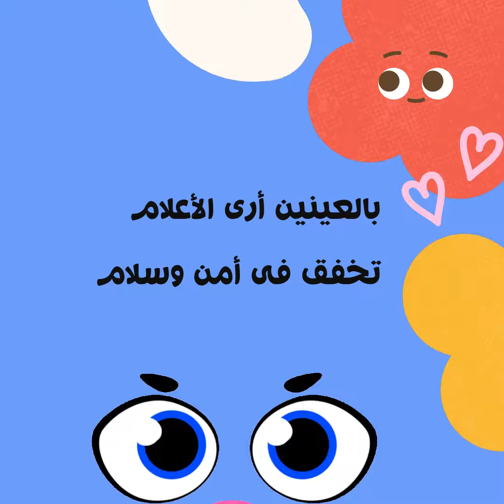أنشودة الحواس الخمس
معهد الحسن الأزهرى
رياض الأطفال